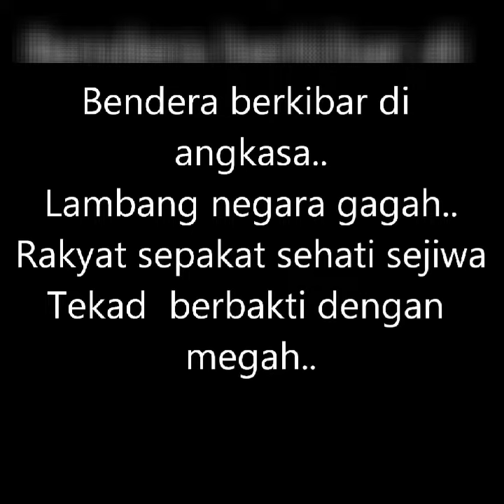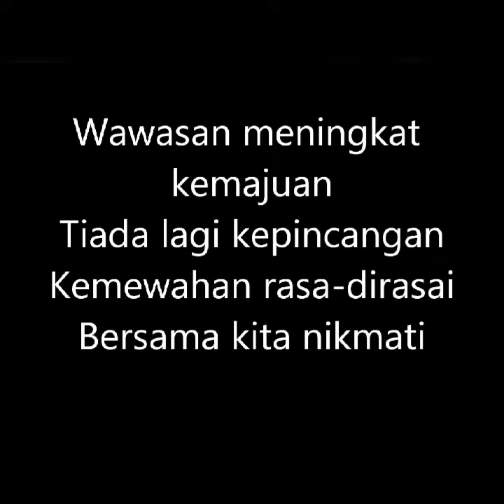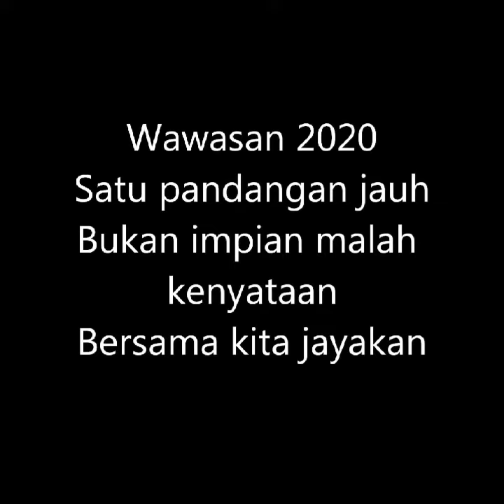Lagu Wawasan 2020 Dengan Lirik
Lagu wawasan 2020 sekali dengan lirik.Sayangi